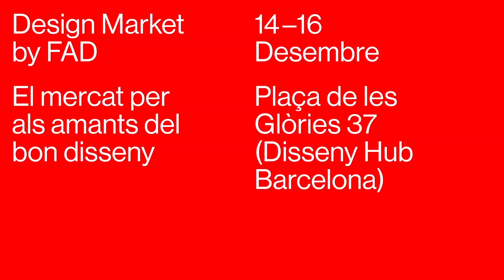Design Market by FAD 2018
Títol: Design Market by FAD 2018
Descriptiu: El mercado para los amantes del buen diseño.
Gráfica: Pràctica
Motion graphics: Nil Serraïma